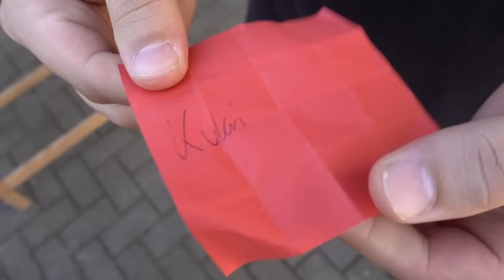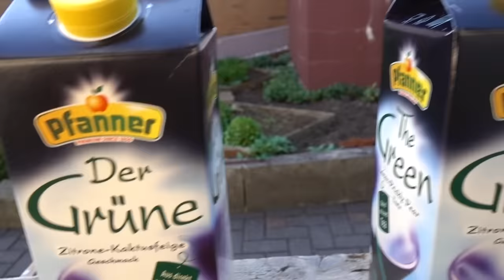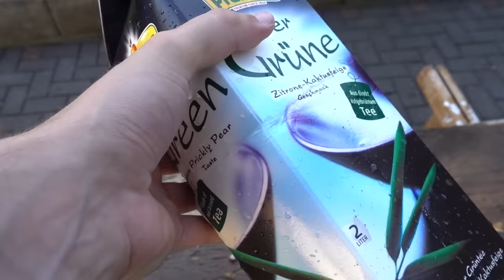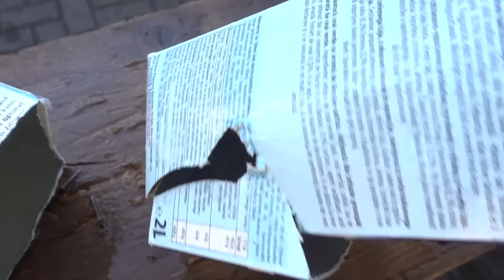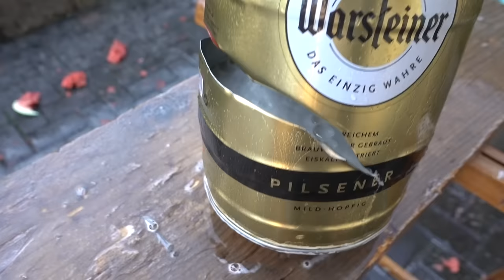3ER CHALLENGE... Mit Schwerter! - Der ULTIMATIVE VERGLEICH!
Heute gibt es die 3ER Challenge! Jeder bekommt ein Schwert und damit schlagen wir Dinge durch wie zum Beispiel eine RIESEN WASSERMELONE und Cola Flaschen! Der Ultimative Schwerter Vergleich!

★Jeden Tag um 15:45 kommt für euch ein neues Video online!

→Die ist besser
→Mein Lieblingsschwert
→Auch gut